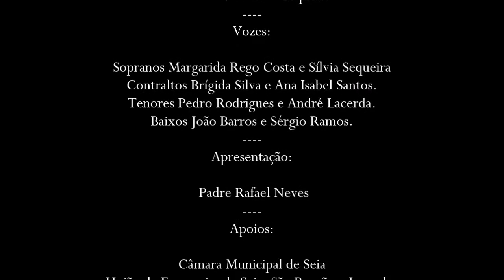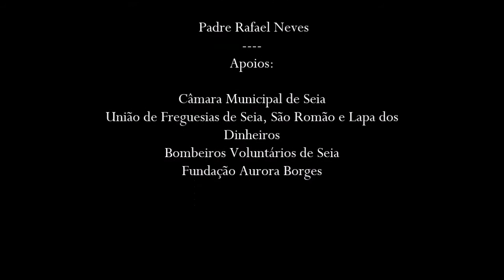9 - Concerto Coral Sinfónico - Surdato Nnammurato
Concerto comemorativo dos 170 anos da SMEB integrado nas Festas do Concelho - Seia 2016 realizado a 15 de agosto de 2016.

Sociedade Musical Estrela da Beira.
Sociedade Artística Banda Vale de Cambra.

"Surdatto Nnammurato" de Aniello Califano e Enrico Cannio e reorquestrado para banda por Valdemar Sequeira.